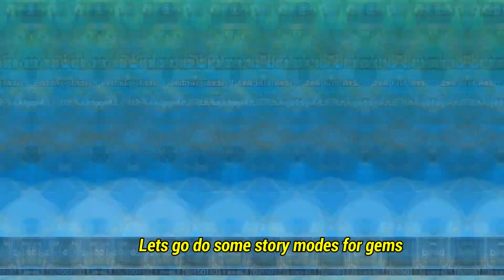Noob 2 Pro But I Can Only Summon On The Special Banner... EP 1 *F2P* Anime Adventures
Excited about how this series will go

Tags